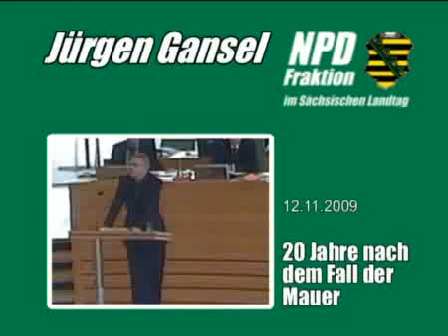Jürgen Gansel (NPD) - 20 Jahre nach dem Fall der Mauer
Rede von Jürgen Gansel (NPD) zum Thema "20 Jahre nach dem Fall der Mauer" am 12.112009